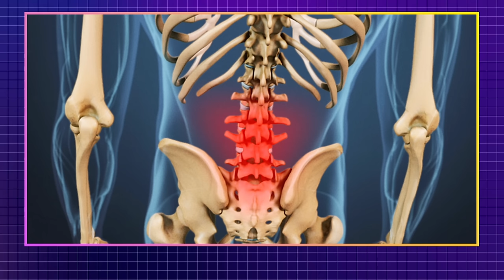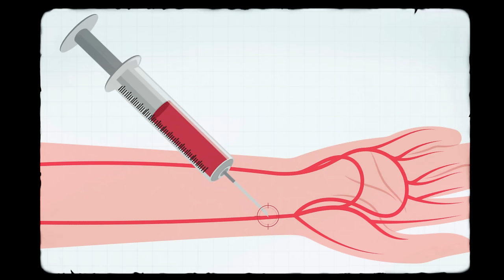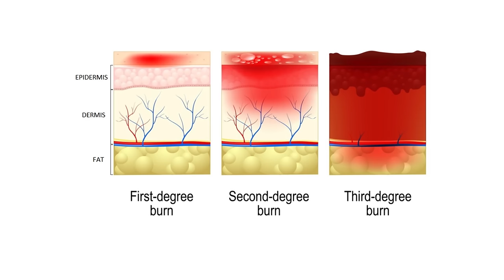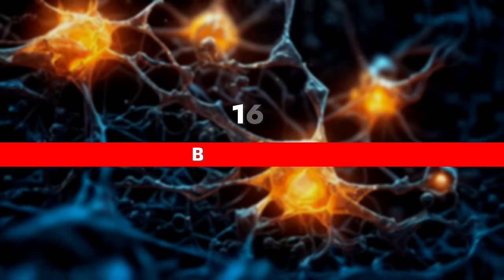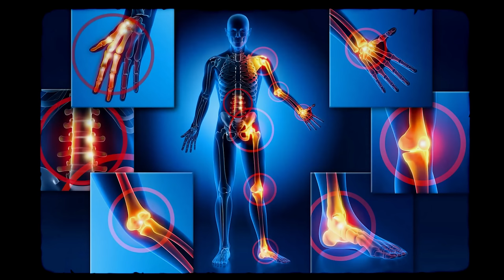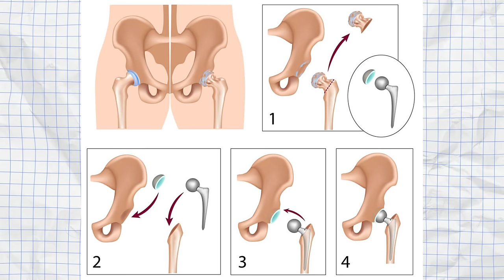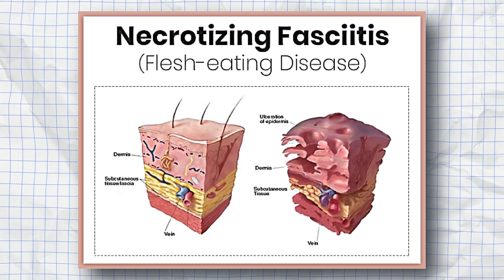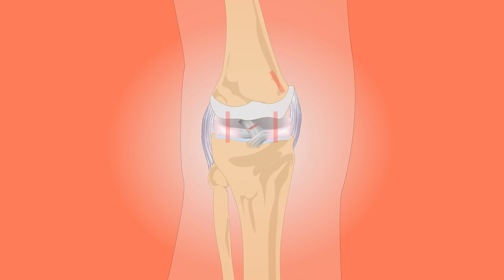25 WORST HUMAN PAIN Based On Science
Explore the science behind the 25 worst human pains in this revealing video, delving into the physiological aspects and surprising factors that contribute to their severity.

In this eye-opening video, delve into the realm of human pain as we explore the 25 worst types backed by scientific research. From the familiar throbbing headache to the more obscure and intense neuropathic pain, we break down the science behind each one. Gain a deeper understanding of the physiological aspects of pain and discover the surprising factors that contribute to its severity.

Chapters:
0:00 - Intro
0:46 - Post-Surgical Pain
1:31 - Chronic Lower-Back Pain
2:17 - Post-Traumatic Pain Syndrome
2:52 - Hornet Sting
3:37 - Drawing Arterial Blood Gas
4:08 - CRPS Or Complex Regional Pain Syndrome
4:50 - Second Degree Burns
5:27 - A Stonefish Sting
6:01 - A Penile Fracture
6:33 - Broken Bones
7:03 - Frostbite
8:00 - Fibromyalgia Syndrome
8:35 - Having A Broken Rib
9:17 - Lingchi - Death By A Thousand Cuts
10:00 - Irukandji Syndrome
10:40 - Dercum’s Disease
11:21 - Bites Or Stings From The Red Harvester Ant
11:57 - Liposuction
12:37 - Total Hip Replacement
13:10 - Being Boiled Alive
13:43 - Having A Heart Attack
14:23 - Necrotizing Fasciitis
15:08 - Open Surgery On The Heel Bone
15:53 - Knee Pain
16:22 - Pancreatic Cancer